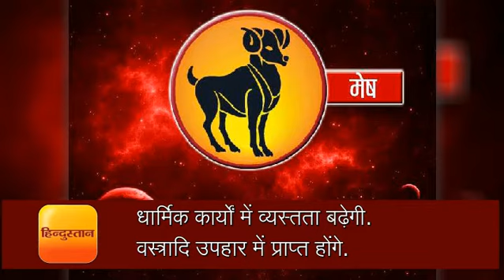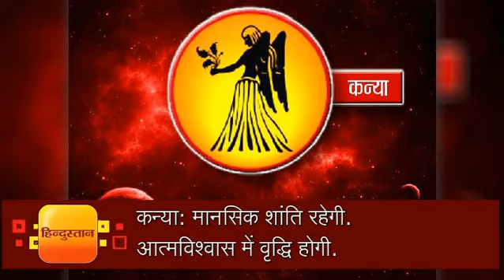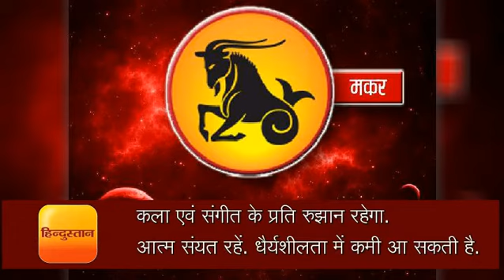क्या कहता है आपका भाग्य ? जानें अपना राशिफल II Horoscope 20 2017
भारतीय धर्म-संस्कृति और दर्शन में ज्योतिष शास्त्र तथा नक्षत्र संबंधी गणनाओं की व्यापक मान्यता है। नक्षत्र या तारे, ग्रह तथा राशियां परस्पर मिलकर अपना शुभाशुभ प्रभाव जगत के प्राणियों पर डालते हैं। आपके लिए यहां एक क्लिक पर उपलब्ध हैं सुयोग्य पंडितों व ज्योतिषाचार्यों द्वारा तैयार राशिफल, अंक राशि, प्रतिदिन से लेकर पूरे वर्ष का पंचांग, हस्तरेखा, वास्तु एवं रत्नों से जुड़ी व्यापक जानकारियां, जो आपके जीवन को आसान बनाएंगी